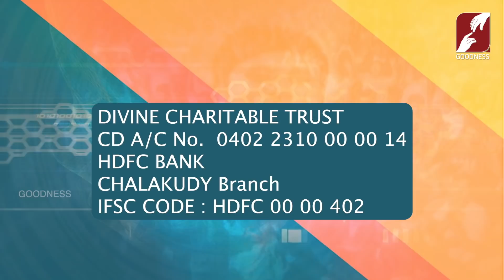Cost of Following Jesus - Fr Joseph Edattu - Fr Jacob Arimpur - Divine Retreat Centre